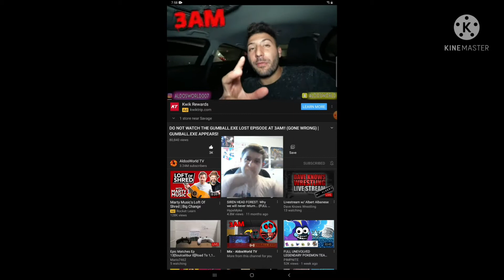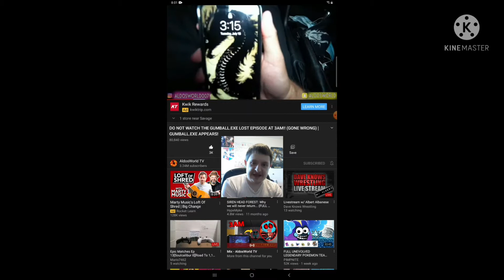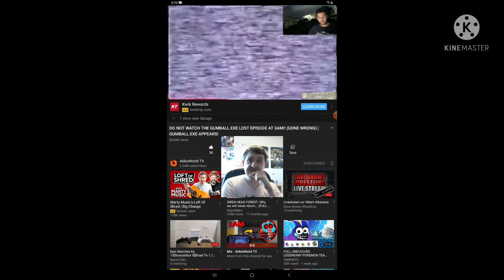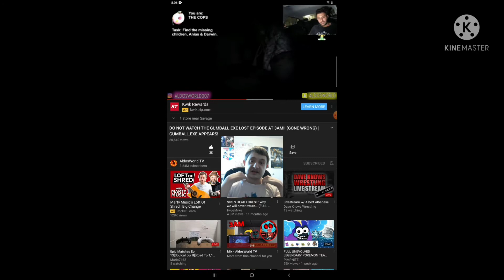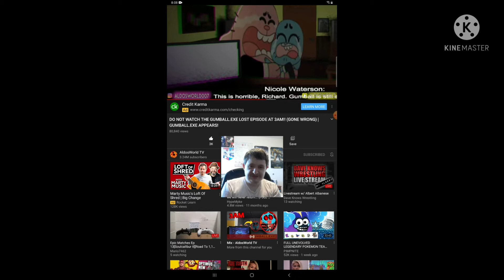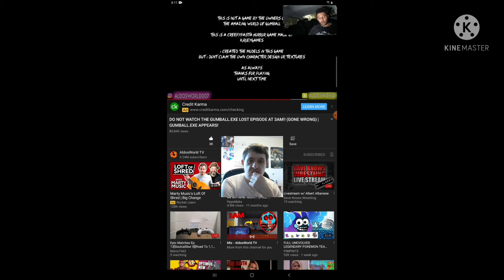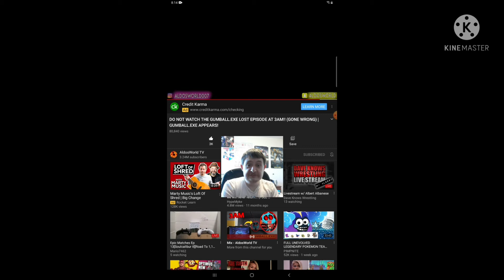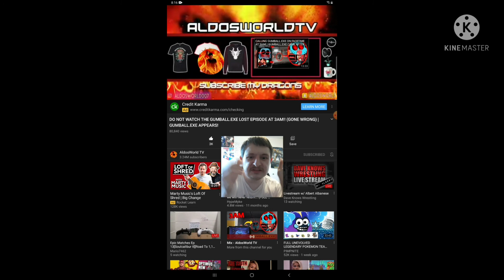Reaction to Do Not Watch the Gumball.EXE Lost Episode at 3 am (Gone Wrong) Gumball.EXE Appears